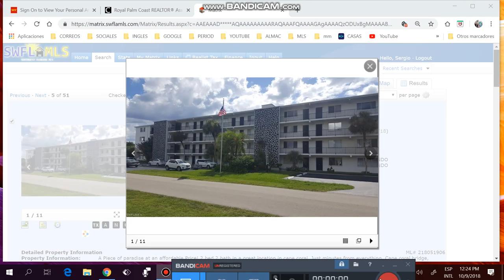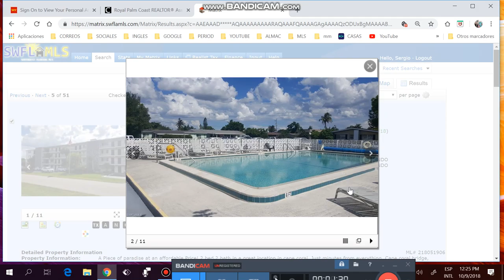APTOS DE 2/2 MENOS DE $90K,ADMINS MENOS DE $300,FINANCIADOS ,SERGIO